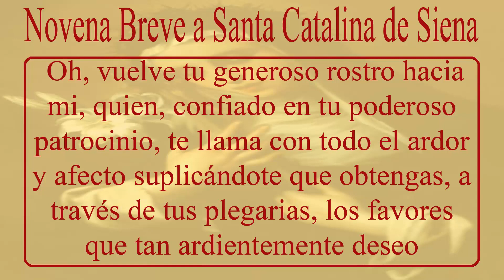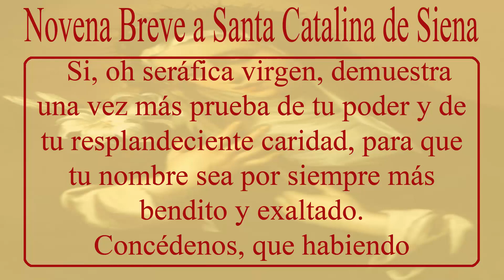Novena breve a Santa Catalina da Siena 20-28 de abril.